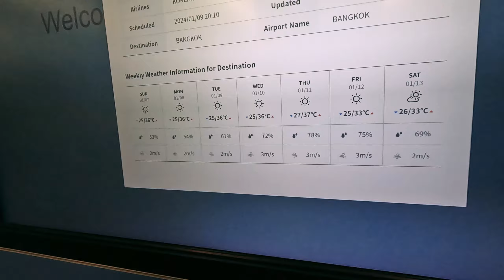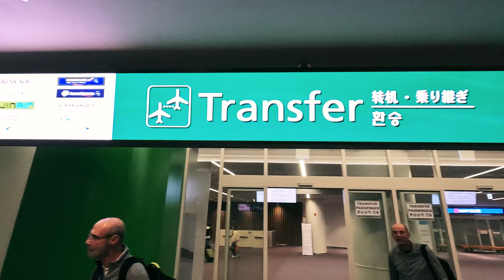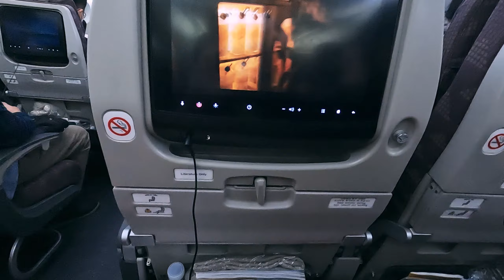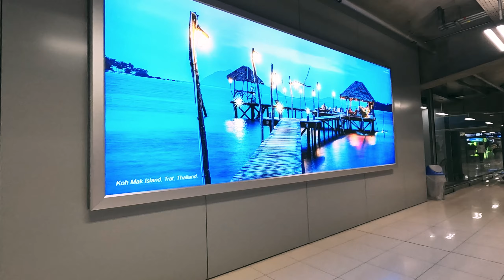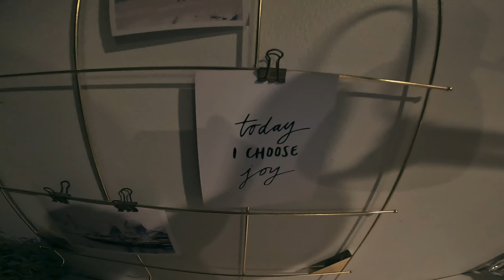Thailand Travel Diaries: Solo Explorations of Bangkok | Vlog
This is the whole footage of me getting ready for my trip, my first thoughts, my flights, me almost missing a flight as well! I am here in Bangkok for the first time and want to share my whole experience with you so if you like this video be sure to SUBSCRIBE for a daily video!